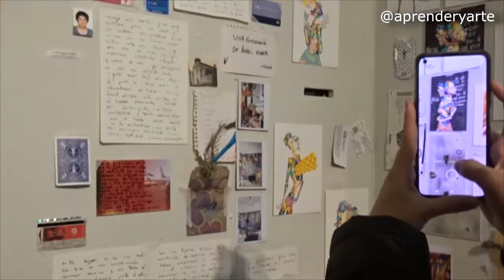Visita expo Adrián Rolo (Sala Vaquero Poblador, Badajoz)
"Donde la pintura respira" es la propuesta expositiva del joven artista Adrián Rolo en la sala Vaquero Poblador de la Diputación de Badajoz.
Los alumnos de1º de Bachillerato Artístico del IES Reino Aftasí han hecho una visita y... les ha encantado!!
Comparto este vídeo con un toque didáctico para que lo tengamos como buen recuerdo y otras personas puedan disfrutar de nuestra experiencia.